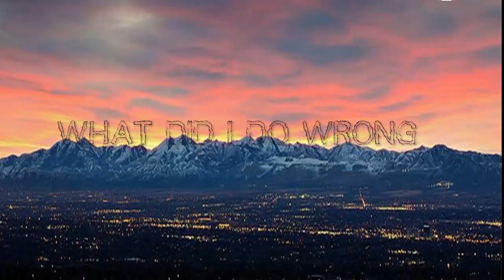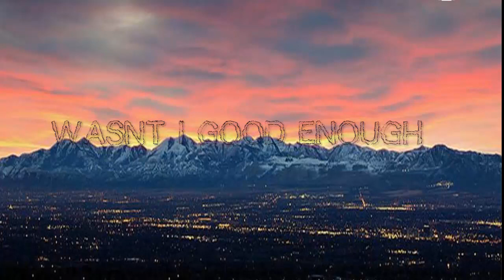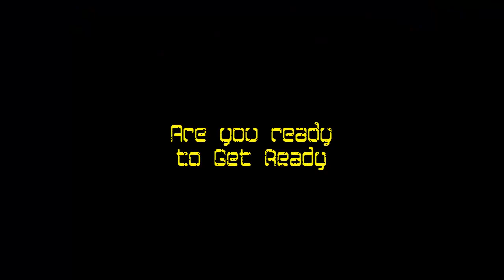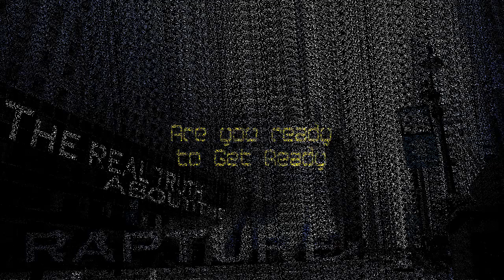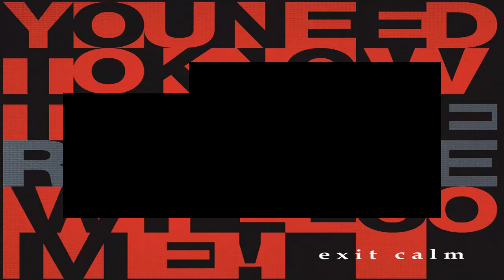THE RAPTURE l Introduction l Sneak Preview l BIBLE STUDY l VidDevoChurch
THE NEW SERIES distilling the fallacies and presenting the FACTS about the event we have come to know as. THE RAPTURE.